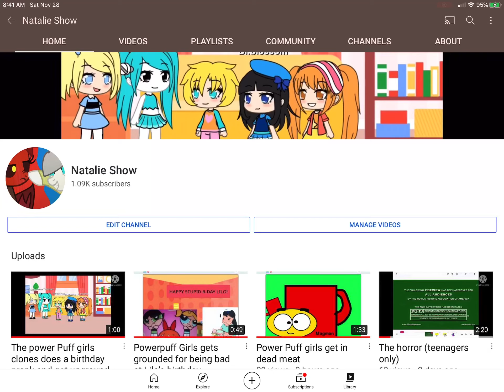I got my first banner